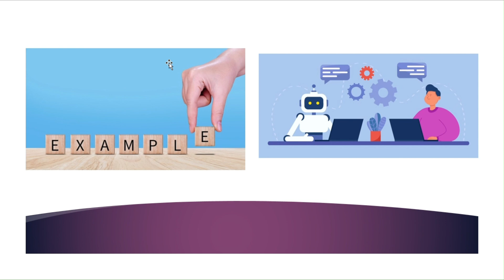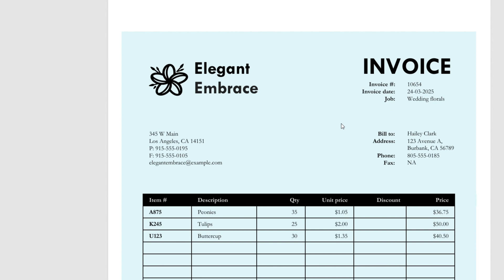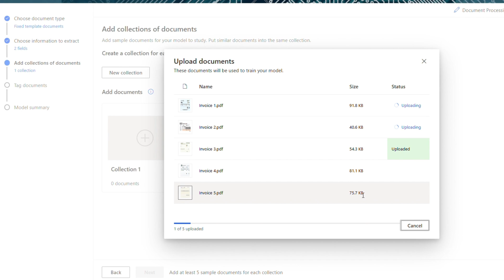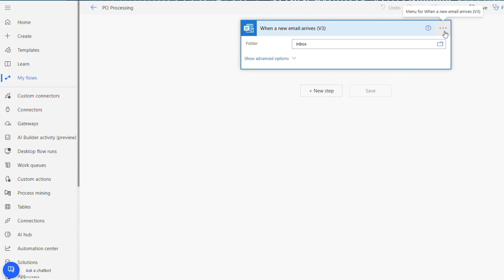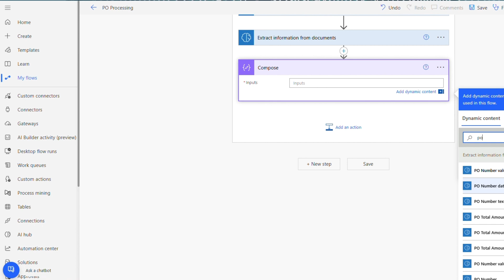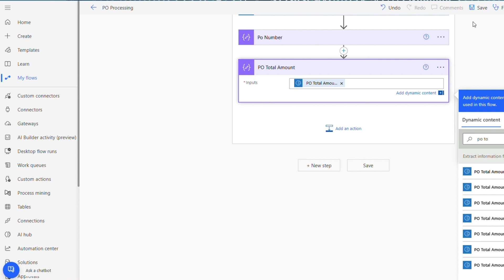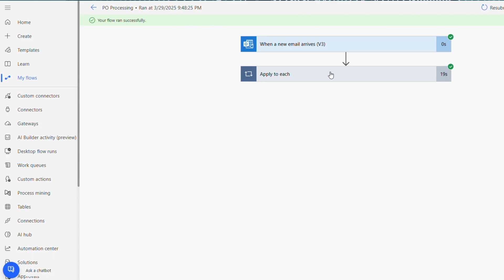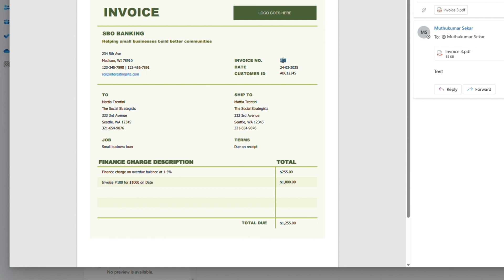Extract Text from PDF with Attached Email using AI Builder - Power Automate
we’ll show you how to efficiently extract text from PDFs using Power Automate’s AI Builder. This powerful tool allows you to automate the process of extracting data from PDFs, saving you time and effort when working with documents. Whether you're managing invoices, contracts, or any other PDF-based content, this solution is both practical and easy to use.

What You’ll Learn:

How to set up Power Automate with AI Builder to extract text from PDF files.

The key benefits of automating PDF text extraction.

Real-world applications of this technique in business workflows.

A step-by-step tutorial to guide you through building your own automation.

Why Use Power Automate AI Builder for PDF Extraction?

Time-saving: Automate repetitive tasks and focus on more important work.

Accuracy: Extract data accurately without manual intervention.

Customization: Tailor the flow to fit your specific document extraction needs.

Key Features:

AI Builder’s form processing model is designed to recognize and extract structured data from PDFs.

Seamlessly integrate with other apps and services, like Microsoft Excel or SharePoint, for further data processing.

Easily scale and modify the automation to fit your unique workflows.

If you’re looking to boost your productivity and optimize your document processing, this video is for you!